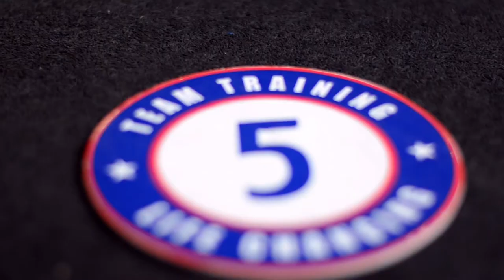Welcome to F45 Training Jubilee Hills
The workouts are nothing short of insane… 10 completely different systems, changing every single day. At F45, you will never do the same workout twice. F45 is by far the most innovative training system in the world. It has to be experienced, to be believed.

Five of the world’s best programmers work tirelessly to make the F45 experience the worlds finest. Every workout is trialled and tested at our Headquarters before it gets released into the market. Just one of the many idiosyncrasies, which make F45 so unique.